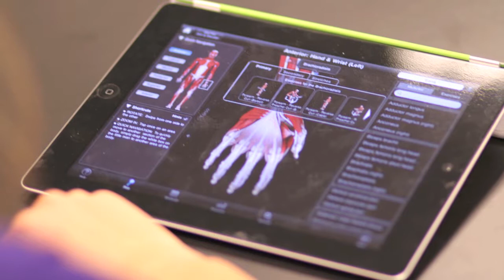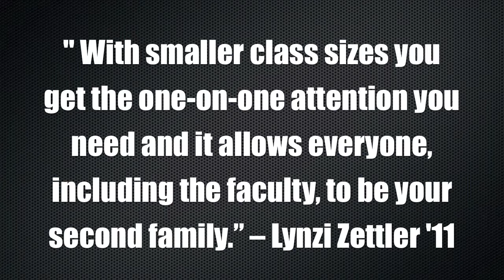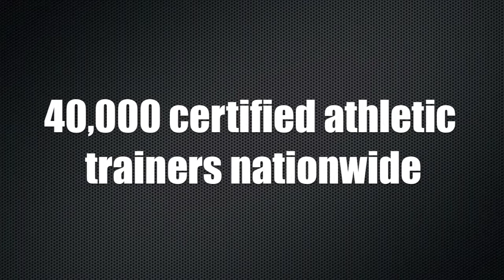UW-Stevens Point Athletic Training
The Bachelor of Science in Athletic Training at UW-Stevens Point prepares you to prevent, evaluate, treat, and rehabilitate injuries and illnesses related to physical activity. At UWSP, you'll be part of the first comprehensive athletic training major in the state and benefit from a cutting-edge learning environment with small class sizes, active academic advising, engaged faculty, superb laboratory facilities, and top-notch practicum experiences.